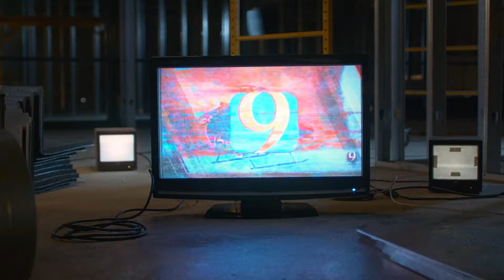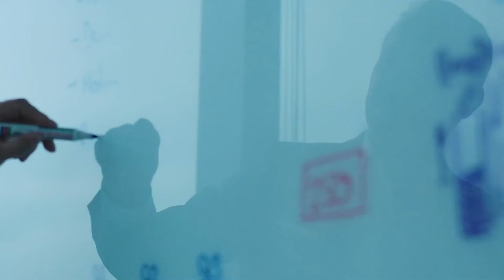Bestselling Author Brad Thor Discusses His New Thriller “Dead Fall,” Security Threats Facing U.S.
Joining us on this week’s episode of Coffee with Closers is #1 New York Times bestselling author Brad Thor. He discusses his new thriller, “Dead Fall,” in which his protagonist, ex-Navy SEAL and America’s top spy, Scot Harvath is sent to Ukraine to try to find an American aid worker who has gone missing. Time is of the essence and Harvath has to carry out this dangerous mission in a war-torn country without the help of his teammates. Thor was a member of the Department of Homeland Security’s “Red Cell” Program. Created in the aftermath of the 9/11 terrorist attacks, the program brought elite writers and artists together to brainstorm terrorist scenarios for the U.S. government.